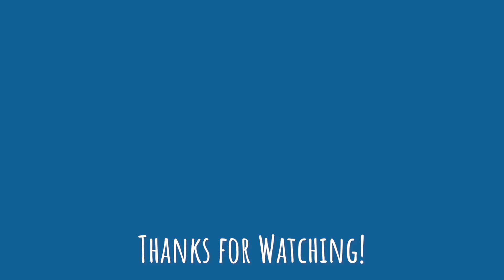SellDifferent with Lee B. Salz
Check out Sell Different by Lee B. Salz